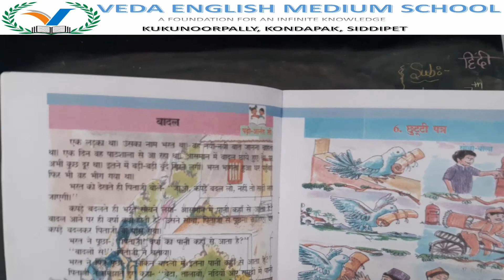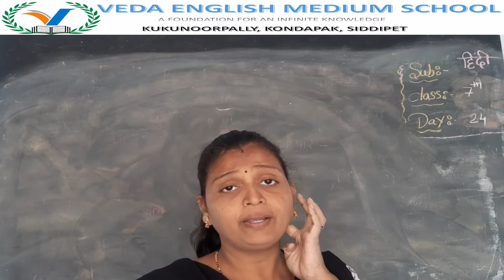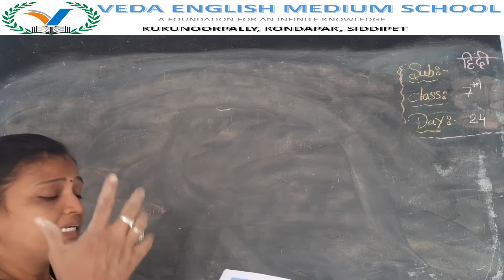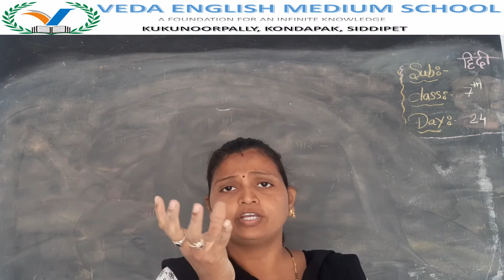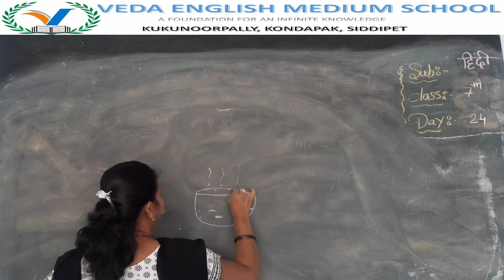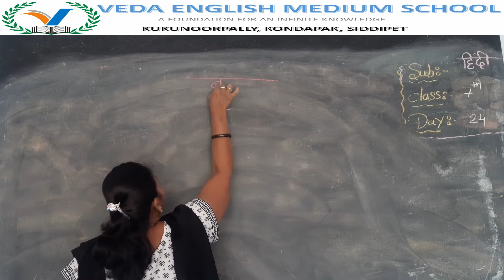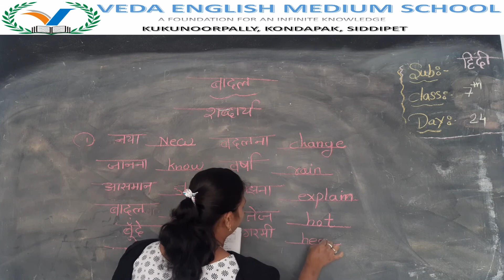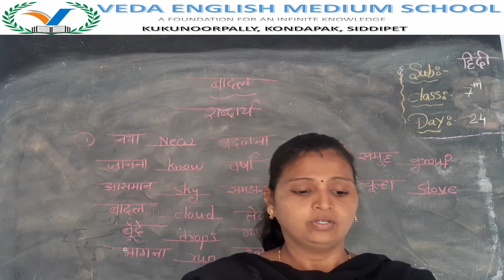7th CLASS HINDI# (DAY 24) बादल ( पढो आनंद लो )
7th CLASS HINDI# (DAY 24) बादल ( पढो आनंद लो )